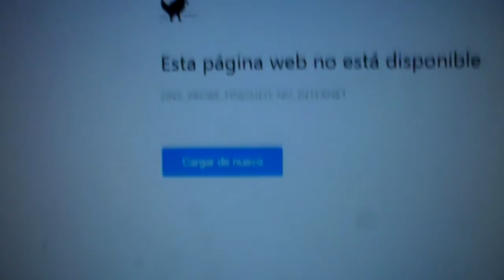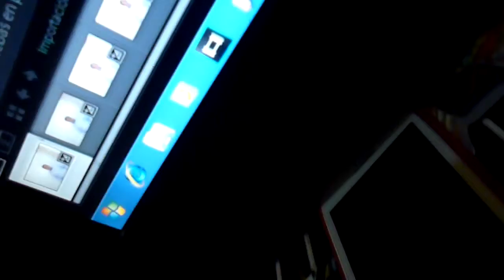por que hago vlogs? conversemos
Hola soy una venezolana, Actriz, Fotógrafa, Escritora, Directora y Productora, también cuido a mi familia y mis 2 mascotas ;) les comparto un poco lo que es mi vida dia a dia...

SNAPSHAP: PENNYPOPOFICIAL
TWTTER:  PENNYPOPOFICIAL